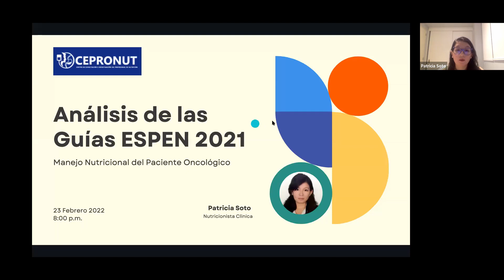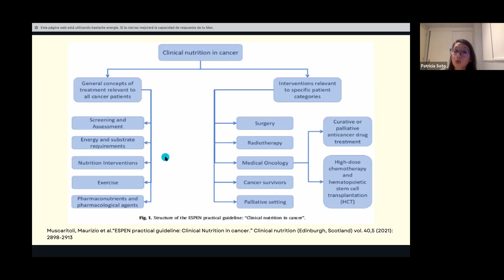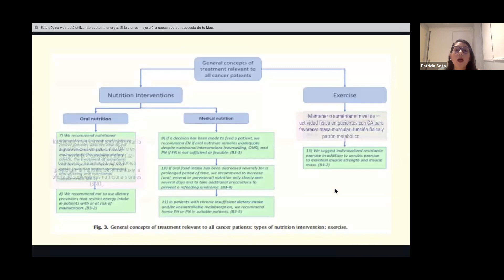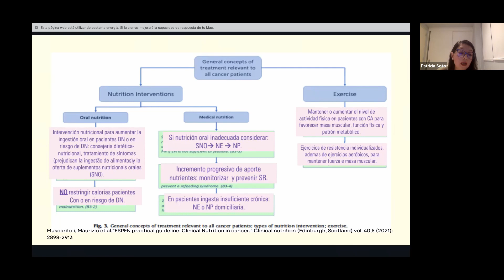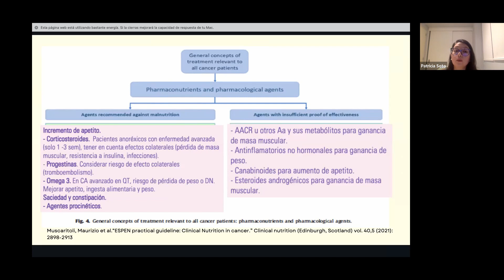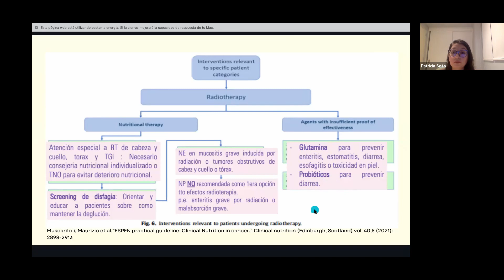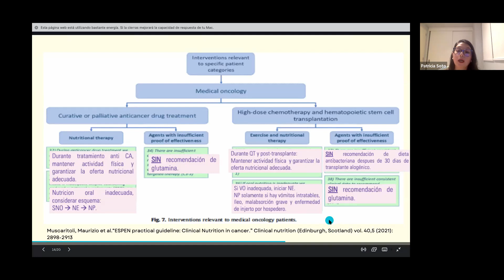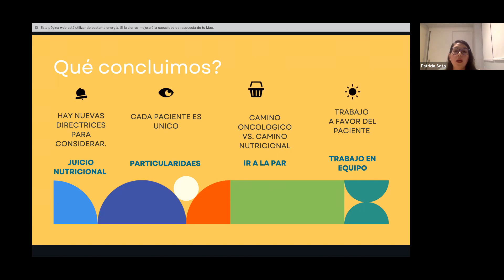SEMINARIO | Tema: Análisis de las Guías ESPEN 2021 sobre Nutrición Clínica en Cáncer | Patricia Soto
SEMINARIO GRATUITO 📚
📖Tema: “Análisis de las Guías ESPEN 2021 sobre Nutrición Clínica en Cáncer”
A cargo de Patricia Soto (Perú) - Licenciada en Nutrición 👩‍⚕️

Síguenos!